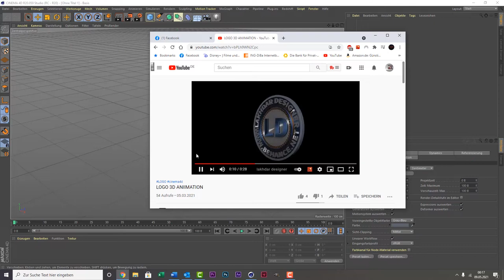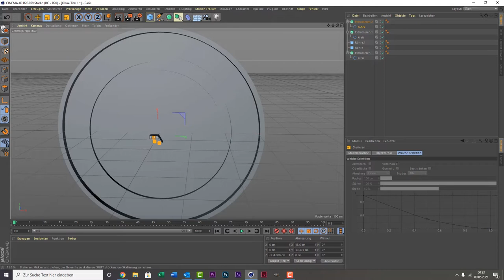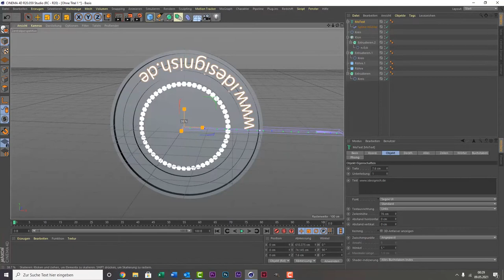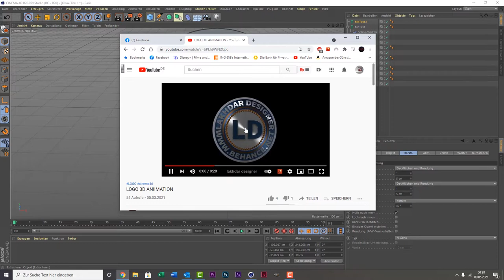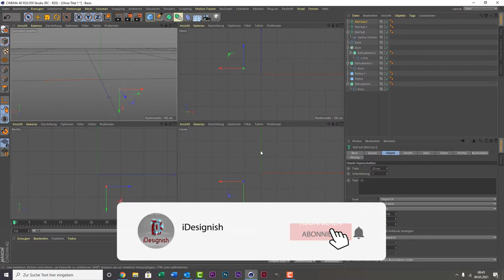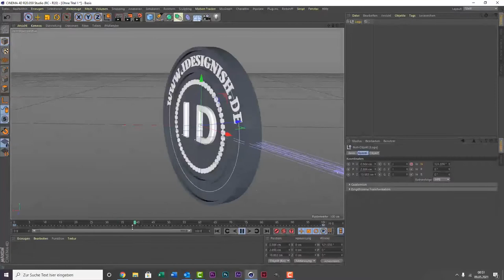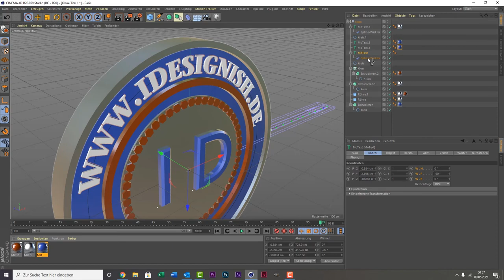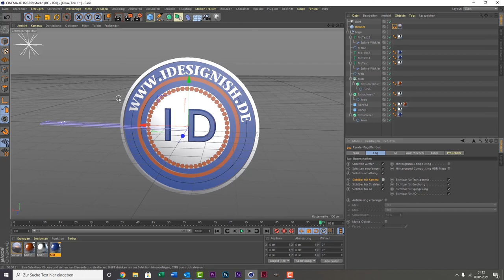Cinema 4D Tutorial - komplettes Logo erstellen und animieren (free Project)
Auf Wunsch zeige ich euch hier mal wie ihr ein komplettes Logo nur in Cinema 4D erstellen und anschließend animieren könnt.

Gerne könnt ihr euch das Projekt auch kostenlos downloaden.